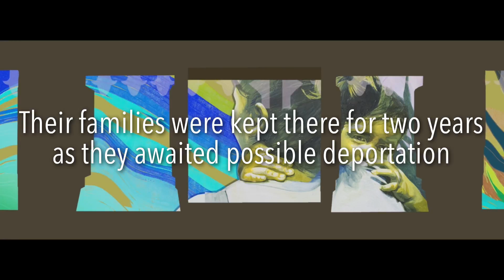New Philadelphia artwork calls for shutdown of immigrant detention center in Berks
Michelle Angela Ortiz's "Flores de Libertad" and "Seguimos Caminando" are two art projects devoted to bringing awareness to the plight of the undocumented immigrant families detained at the Berks Family Residential Center.